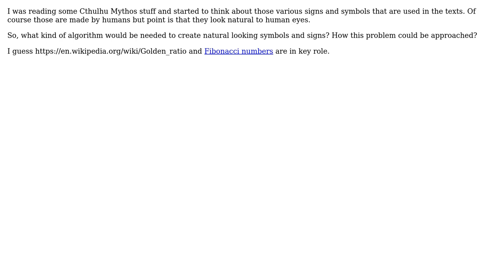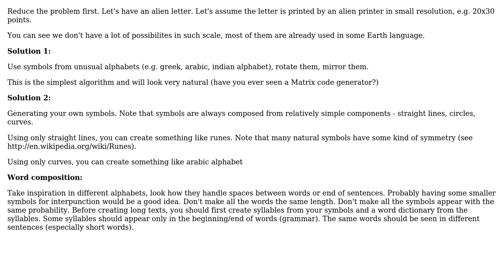Software Engineering: Creating alien symbols or signs that look natural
With thanks & praise to God, and with thanks to the many people who have made this project possible! You are responsible for your own actions.